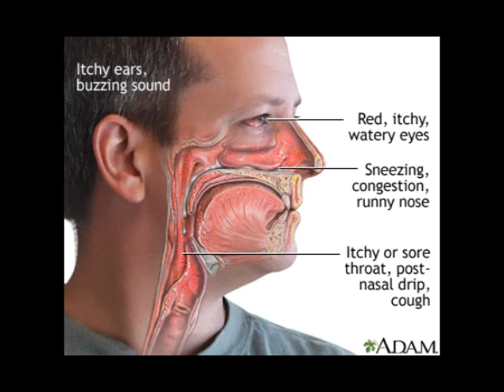The KDT Optometry Show: Allergy Eyes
4655 Ruffner St, Suite 180